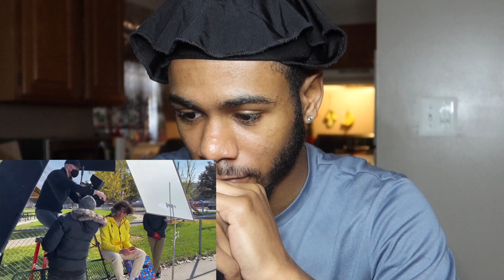Sean And Kaycee - FRUIT NINJA DANCE BEHIND THE SCENES | Reaction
FRUIT NINJA DANCE - BEHIND THE SCENES REACTION